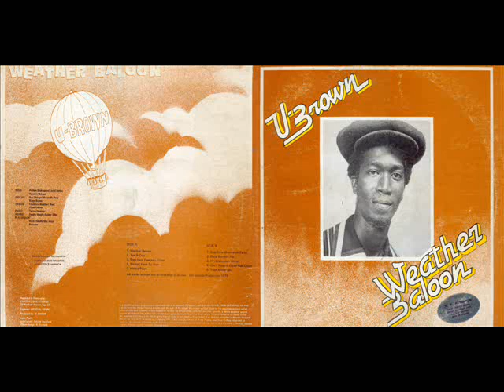U Brown - 1978 - Weather Baloon A3 step inna freedom street